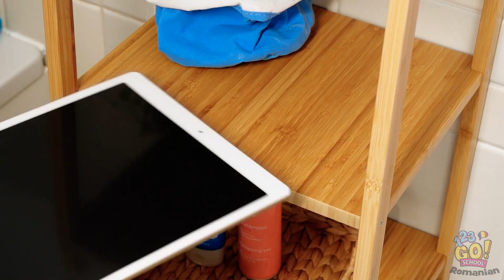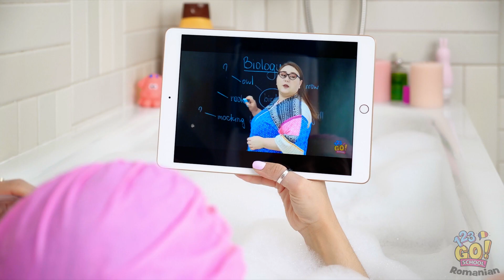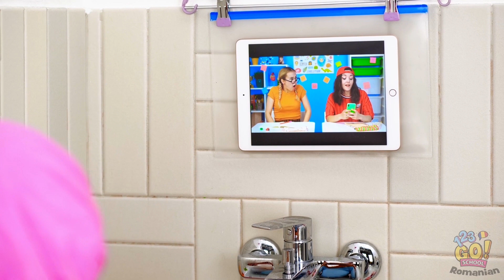GHID DE SUPRAVIEȚUIRE LA BAIE ȘI TOALETĂ || Momente epice și situații delicate, marca 123 GO! SCHOOL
O s-o prind de creionul ăsta ca să am un mâner.

Voilà! Pensulă de machiaj făcută de mine!

Hei, ești gata să mergem?

Care e cea mai nasoală situație în care te-ai aflat?

Spune-ne în comentarii!

Și nu uita să le arăți clipul ăsta prietenilor tăi și să te abonezi la 123 GO! SCHOOL, pentru și mai multe clipuri grozave, ca acesta!